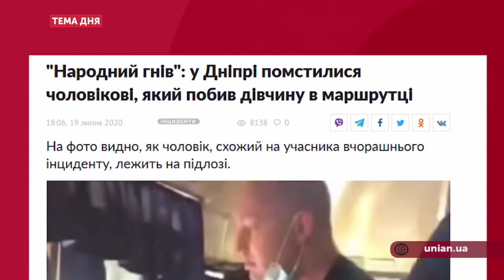Тема дня 20.07.2020 Конфлікти у громадському транспорті.